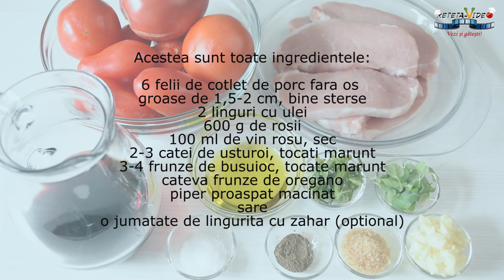Cotlet de Porc cu Sos de Rosii la Tigaie I Reteta-Video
Cotletul de porc cu sos de rosii si usturoi nu suna a ceva spectaculos, dar gustul, aromele si savoarea sunt absolut minunate. Cred ca este una dintre cele mai pregatite fripturi de porc cu sos din bucatariile gospodinelor.
De multe ori am fost intrebata cum gatesc cotletul de porc la tigaie, astfel incat la final friptura sa fie suculenta, frageda si delicioasa! Eu zic ca este simplu si usor! Doar ca, asa cum se intampla de obicei, orice mancare simpla are cateva secrete. Ei bine, si carnea de porc cu sos la tigaie le are pe ale ei. Nu multe, dar fac diferenta intre o friptura de porc frageda pe care sa o mananci cu placere si una mai putin reusita. Sa va fie de folos!

Reteta-Video - COTLET DE PORC CU SOS DE ROSII LA TIGAIE